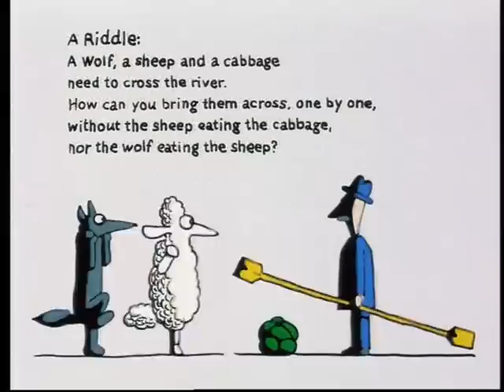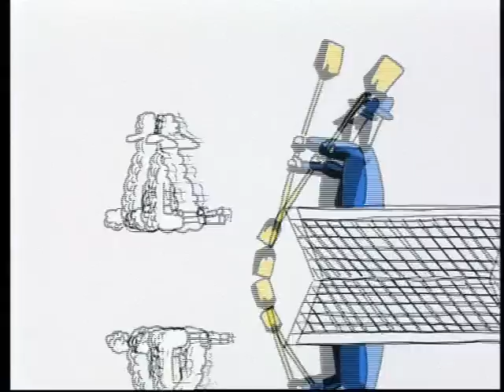Rubicon by Gil Alkabetz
short animation film by Gil Alkabetz.
A personal solution for the classical riddle: how to bring a wolf, a sheep and a cabbage across the river, one at a time, without them eating each other. Theoretical solutions don’t really work in reality.
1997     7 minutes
if you want to see the sketches to the film,